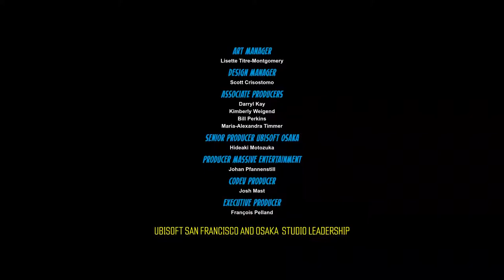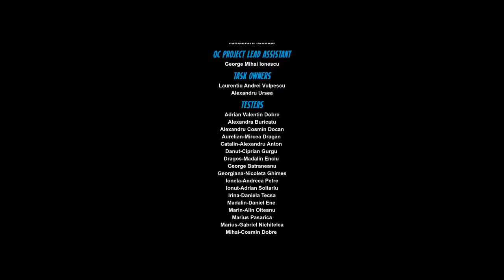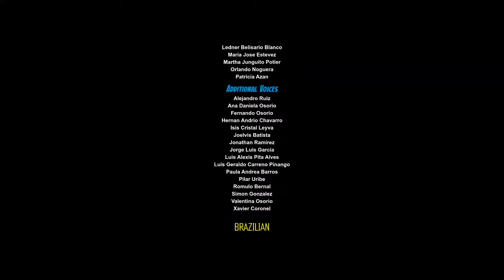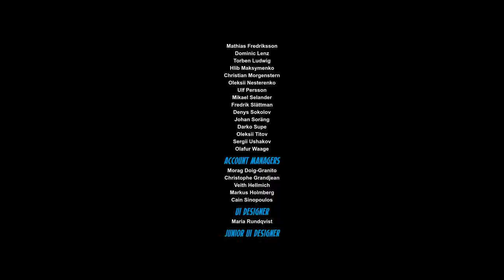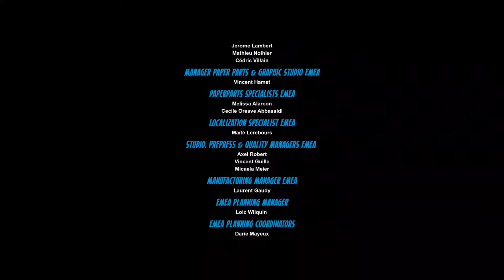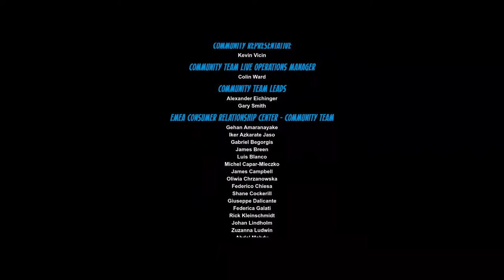South Park Fractured But Whole - 13 Credits